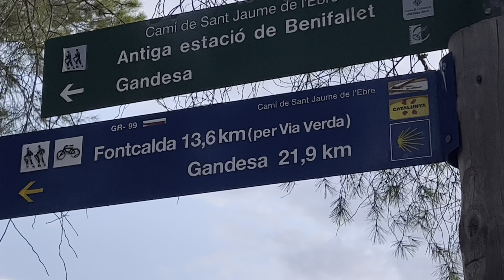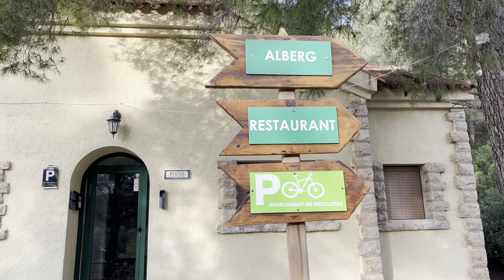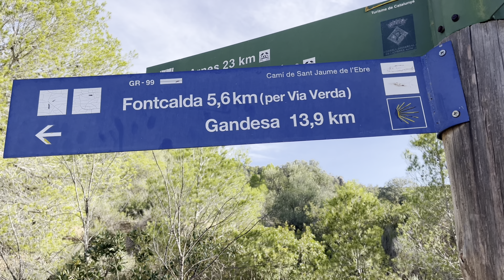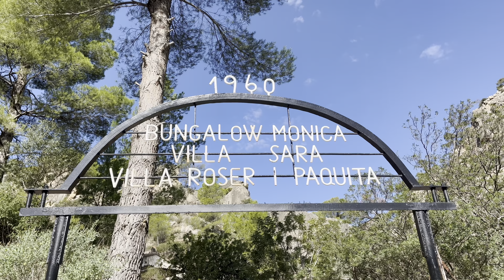Camino 54 Del Ebro Septiembre 2023 Parte 3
De Xerta a Gandesa el 19 de septiembre de 2023…